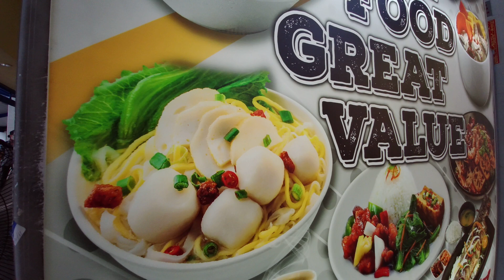Singapore MRT ride from Buona Vista to Tampines train station (2 of 2)